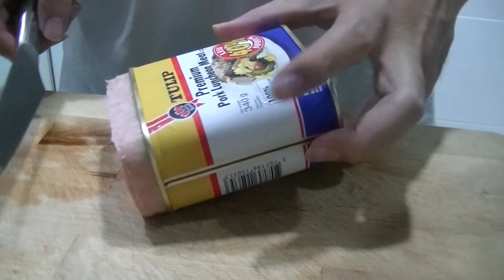How to prepare Luncheon Meat for Storage/Freezer (no voice)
Tulip means a guarantee of taste, innovation and food safety in luncheon meat, chopped pork and canned sausages.
Tulip is renowned around the world for its pork products but we also have a broad selection of chicken-based products. Our chicken range fully complies with all requirements involved in producing halal food.
Most of our products are sold in metal cans but in our eternal quest for innovative and smarter products, Tulip now also offers a wide selection of products in newly developed plastic cups. These cups offer a number of advantages to our customers. Besides being lighter and easier to handle, it is also much easier to open and it can be closed again.
That is why the plastic cup is now the preferred packaging method. A worldwide test has found that consumers consider the plastic cup as superior to the traditional metal can.

About Us

Tulip’s history can be traced back to 1887 and as a company we take pride in combining our traditions and fine craftsmanship with modern large-scale production and a focus on food safety.
Tulip has a large innovation department to guarantee that we are aware of and involved in all new trends in food production. Our talented product developers ensure that Tulip always leads the way, whether on the canned markets in Asia and Central America or at home in Denmark where Tulip is one of the largest suppliers of sausages, bacon, soups, sliced meats and many other products.
In addition to our retail trade, Tulip is specialist in food service, industry and fast food. In the fast food sector Tulip is a key partner of several successful chains in Denmark and abroad.

Spam (stylized SPAM) is a brand of canned precooked meat made by Hormel Foods Corporation. It was first introduced in 1937 and gained popularity worldwide after its use during World War II.[1] By 2003, Spam was sold in 41 countries on six continents and trademarked in over 100 countries (except in Middle East and North Africa).[2] In 2007, the seven billionth can of Spam was sold.[3]

According to its label, Spam's basic ingredients are pork shoulder meat, with ham meat added, salt, water, modified potato starch as a binder, sugar, and sodium nitrite as a preservative. Natural gelatin forms during cooking in its tins on the production line.[4] Many have raised concerns over Spam's nutritional attributes, in large part due to its high content of fat, sodium, and preservatives.